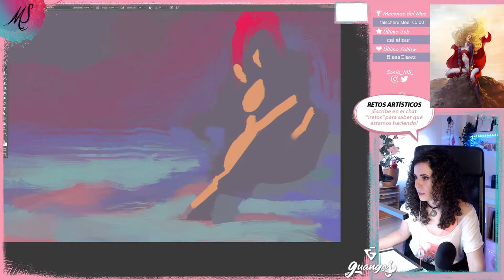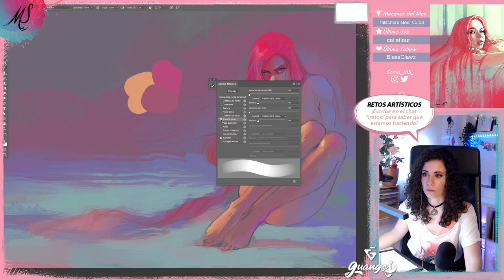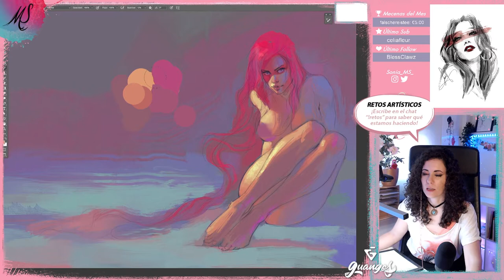Proceso de acuarela: June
Resumen del directo en el que se ve el proceso de la acuarela "June".

Edición: Manu Franco